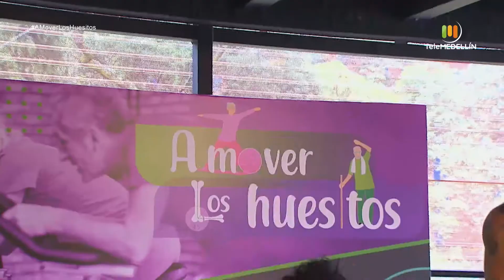Ejercicios para reducir el TEJIDO GRASO [A mover los huesitos] Telemedellín